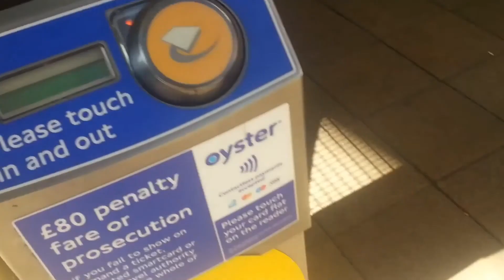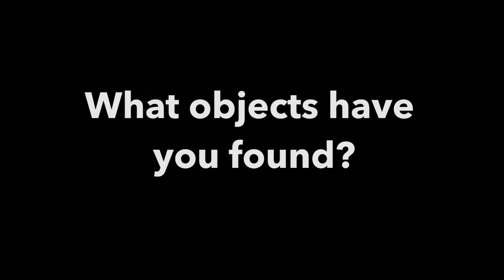TIME AND SPACE - A DOCUMENTARY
Children from the Mini Filmmakers exploring the topic of documentary filmmaking where the subject is The Thames.   With the help of professional mudlarker Steve Brooker and the wonderfully varied and fascinating objects he brought in to show the children at the start of the term.  (Well done all history boffins who spotted that the Red Baron was in fact from WW1 !)
Term was January - February 2018